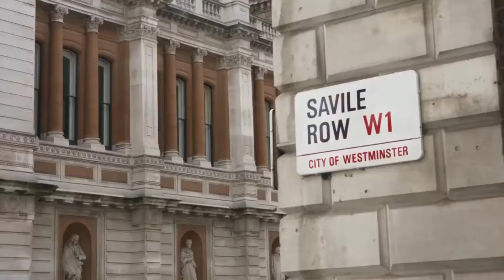Christopher Nolan’s James Bond | Henry Cavill | 4K Trailer - 2026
New World. New Challenges. But you can still depend on ONE MAN - Bond, James Bond.

Bond uncovers the mystery behind the Risico Disk, while discovering what it takes to carry a license to kill.

James Bond is a fictional character created by British novelist Ian Fleming in 1953. A British secret agent working for MI6 under the codename 007, Bond has been portrayed on film in twenty-seven productions by actors Sean Connery, David Niven, George Lazenby, Roger Moore, Timothy Dalton, Pierce Brosnan and Daniel Craig. Eon Productions, which now holds the adaptation rights to all of Fleming's Bond novels, made all but two films in the film series.